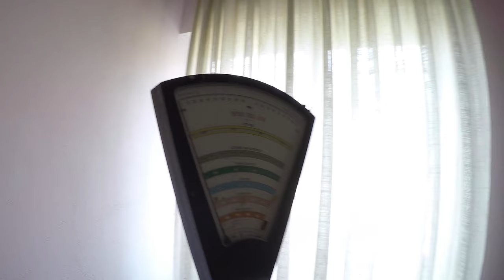Beautiful country house with land and panoramic view in Abruzzo | ITALY HOME FOR SALE | Virtual Tour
A fantastic property for sale outside this popular village and close to many other towns in this panoramic area of Abruzzo including Casalbordino, Altino, Paglieta and Colledimezzo.
The coast is just 38 minutes from the property, ski resorts can be reached within 1 hr 45 min and the town is on the edge of the incredible UNESCO Majella national park.

Beautiful and spacious house surrounded by nature just 20 km from the Lido of Casalbordino for sale in the Abruzzo Region, Italy.

The property has three floors for a total of about 300 sq m with two separate entrances and with the possibility of making a spacious swimming pool.

In the BASEMENT there is a large garage, a large room used as a kitchen and living room with fireplace, a bathroom and a double bedroom with window.

This floor can be converted according to personal needs.

On the GROUND FLOOR there is a bright room with fireplace, a corridor, a kitchen with fireplace and glass and aluminum veranda now used as an extension of the kitchen with dishwasher, etc., a large master bathroom with tub, a bathroom with shower, a bedroom and two spacious double bedrooms.

The property is in excellent condition and on the whole of the house we find balconies and a veranda where you can admire the Adriatic sea, the hills and the mountains.

The SERVICES available are water, electricity and independent heating with radiators via LPG.

The property has 10.000 sq m of land; not included in the price you can buy up to 30.000 sq m of land with 50 olive trees and a barn of 70 sq m.

Price: € 145.000
Property type: Town house
Location: Atessa, Chieti, Abruzzo, Italy
Reference number: 23463

One Stop Abruzzo : ➡️